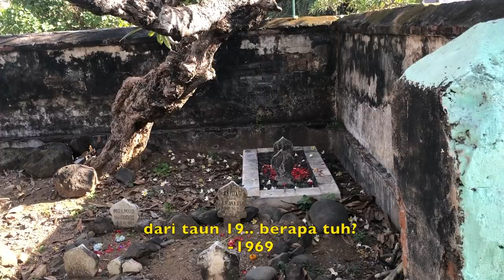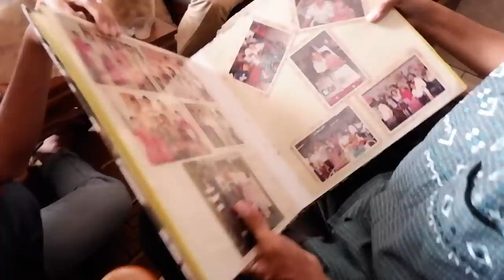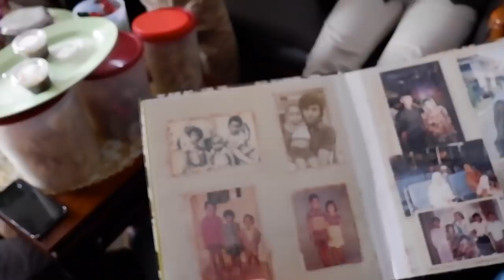VLOG EP 20: LEBARAN KELUARGA NAZAR 2019